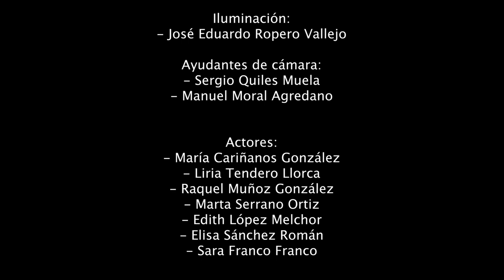Cortometraje AYÚDANOS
Propuesta audiovisual sobre la trata de mujeres con fines de explotación sexual. Pieza presentada al II Concurso de Audiovisuales "StopTrata: todos los lenguajes todas las personas" que cuenta con financiación de AACID en 2016. +info